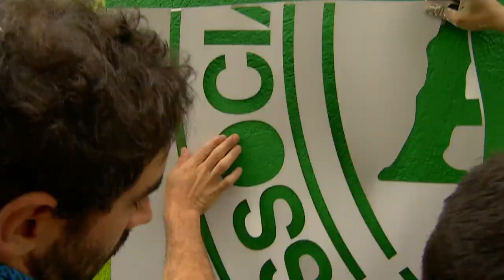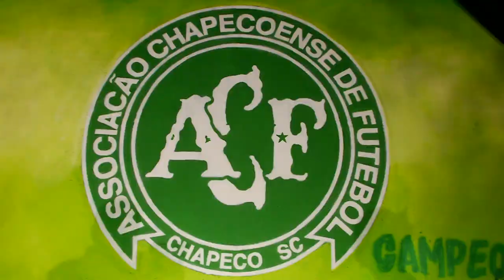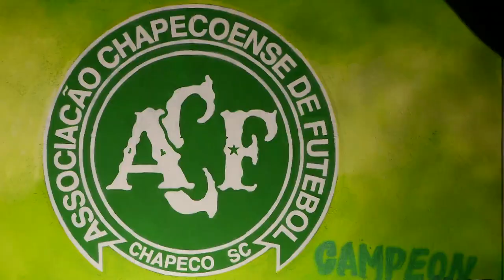Capítulo 14 - Mural Chapecoense [Del Barrio a la Cancha 2017] Telemedellín